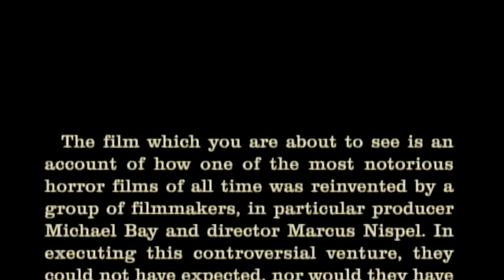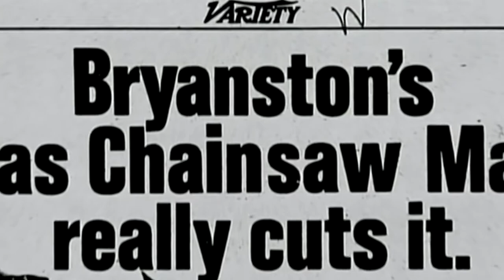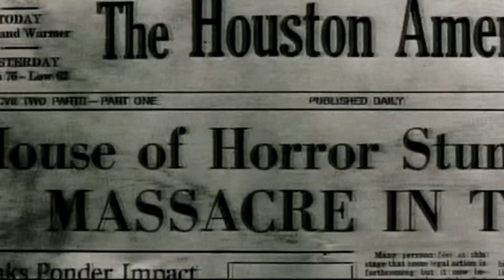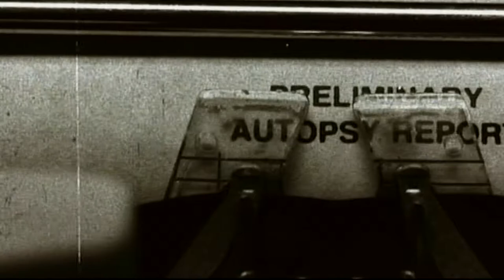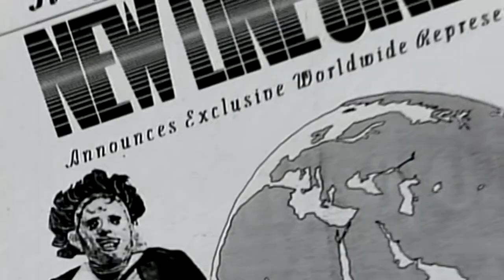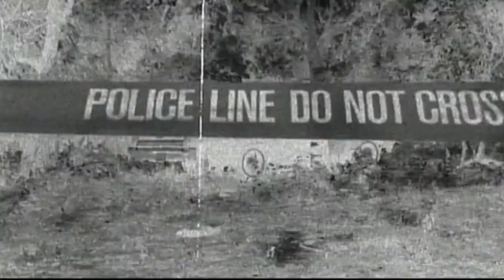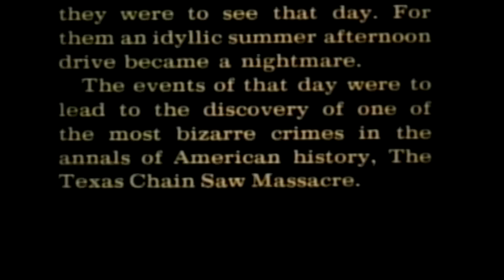Chainsaw Redux : Making A Massacre Pt.1/3(Texas Chainsaw Massacre 2003) Michael Bay